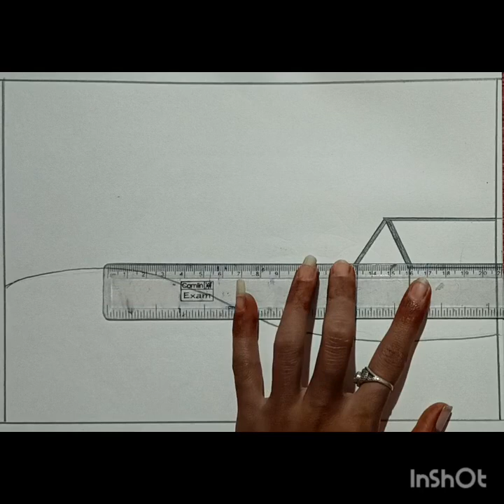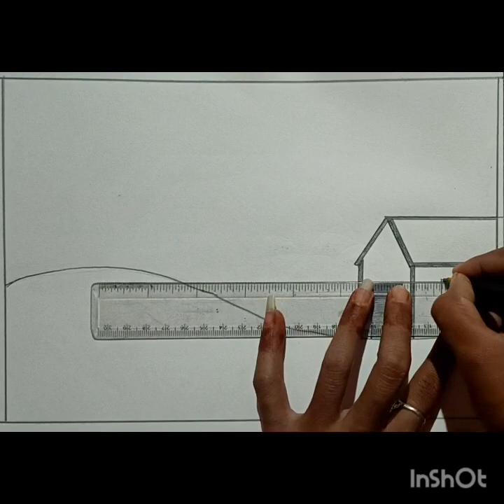amezing Nature drawing ll pencil drawing for beginners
easy sunset drawing with scenary colour
scenary colour drawing for beginners pencil drawing ll easy pencil sunset drawing ll sunset drawing ll nature drawing
easy pencil drawing
easy pencil drawing for children
easy sunset drawing for beginners
best nature drawing
easy nature drawing
how to draw beutiful sunset drawing
suncet drawing with colour
how to make beutiful sunset drawing with pencil colour
easy beutiful drawing with pencil
easy sunset drawing for children